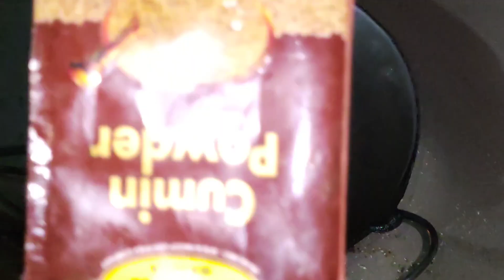ଏହିପରି କା ଥରେ ପାଚିଲା ଆମ୍ବ ରୋଷେଇ କଲି //ଖରାରେ ପଖାଳ ମାଗିକି ଖାଇଲେ //dailyvlog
ଏହିପରି କା ଥରେ ପାଚିଲା ଆମ୍ବ ରୋଷେଇ କଲି //ଖରାରେ ପଖାଳ ମାଗିକି ଖାଇଲେ //daliyvlog @kshiramanimohanta